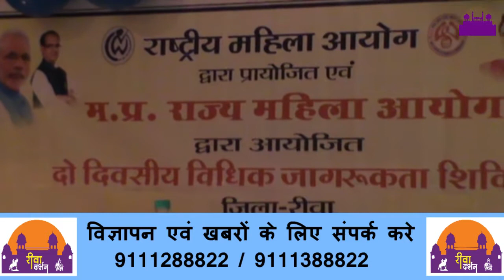महिला विधिक जागरूकता शिविर ||REWA DARSHAN